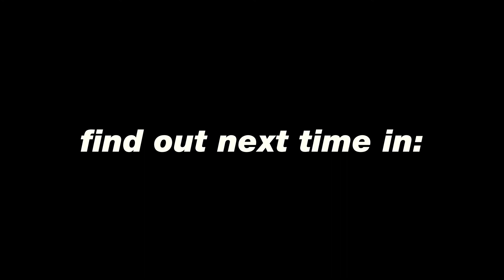MABEL'S HALLOWEEN SPOOKTACULAR EPISODE 1: PROFESSIONAL GHOST BUSTER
too scawy turn it of